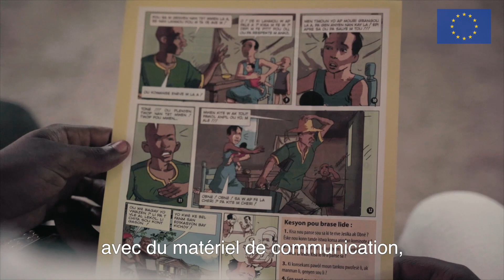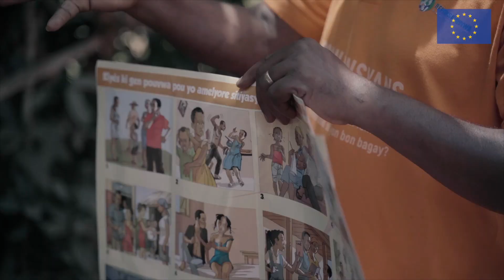REPANSE POUVWA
Le projet 𝗣𝗼𝘄𝗲𝗿 𝘁𝗼 𝗚𝗶𝗿𝗹𝘀+, mis en œuvre par Beyond Borders Haiti,  vise à autonomiser des jeunes haïtiennes par le changement des normes à l'échelle communautaire, le plaidoyer centré sur les filles et le renforcement de leurs capacités économiques.